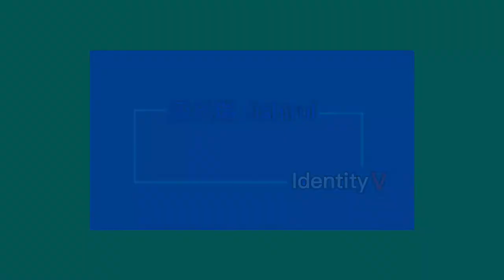第五人格[Identity V]: How to correctly use the elbow pad for kite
My account: 汲氏瑞@YT
ID: 19802669
Server: Asia